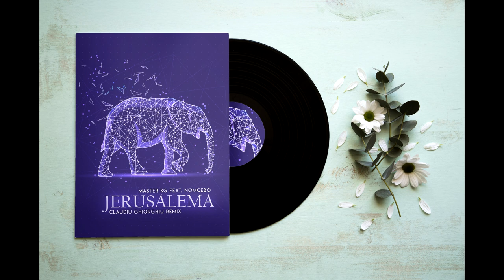Claudiu Ghiorghiu - Jerusalema (Master KG feat. Nomcebo Remix)